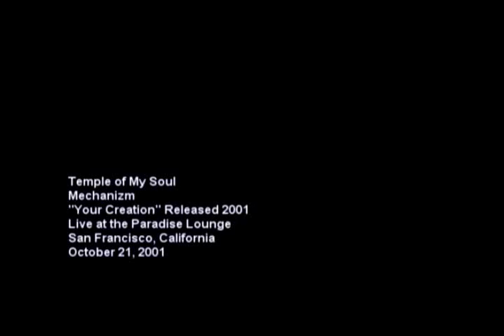Temple of My Soul - MECHANIZM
"Temple of My Soul" by Mechanizm CD: Your Creation @2000

Mechanizm members included: Dennis Kolarik (vocals), Kurt Fry (guitar), Kris Gustofson (drums), Keith Stater (bass) and Charlie Theobald (guitar)